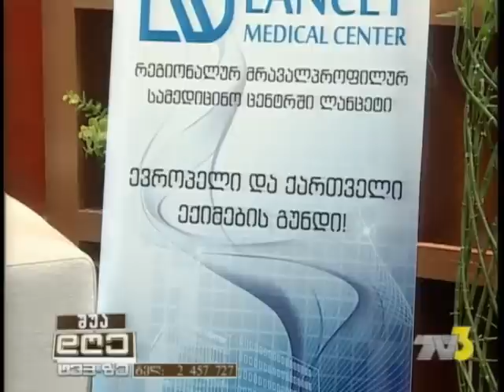შუა დღე TV3 – 18 ნოემბერი, 2014წ. 2 ნაწ.